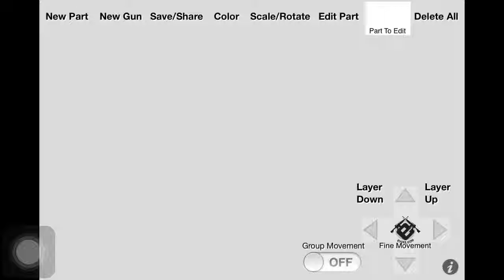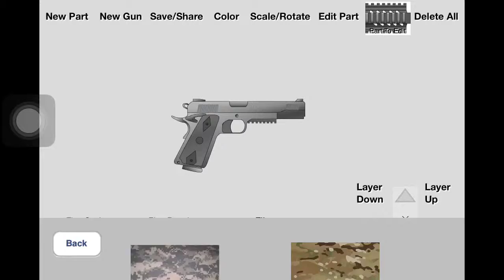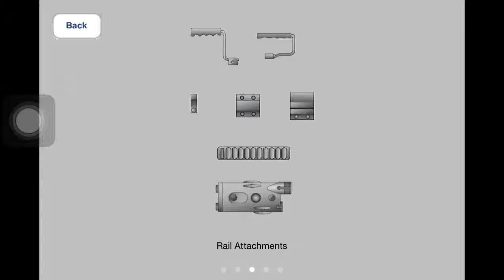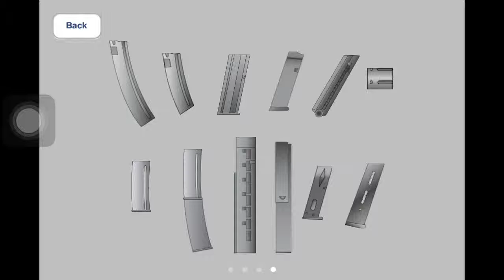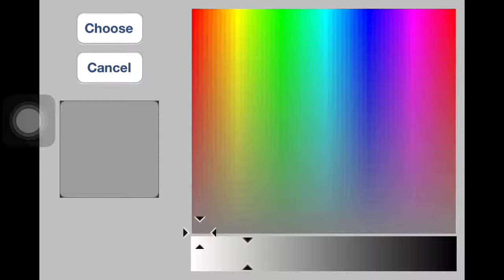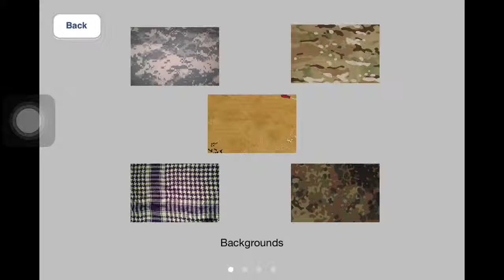GM2: Perfect Pistol (M1911)